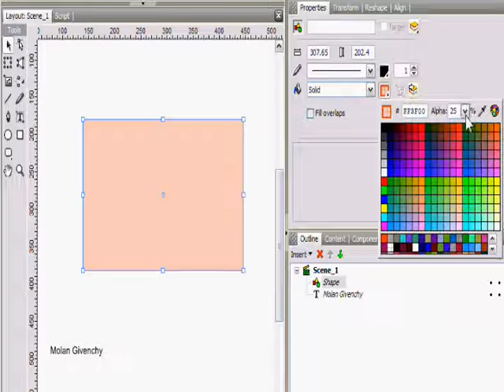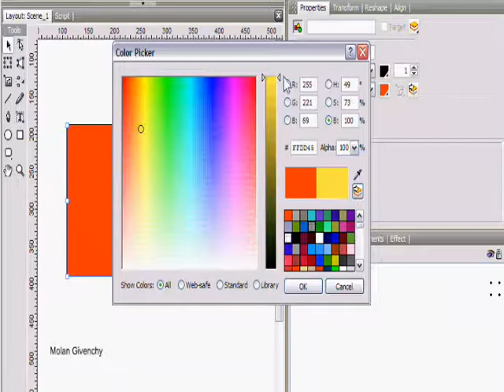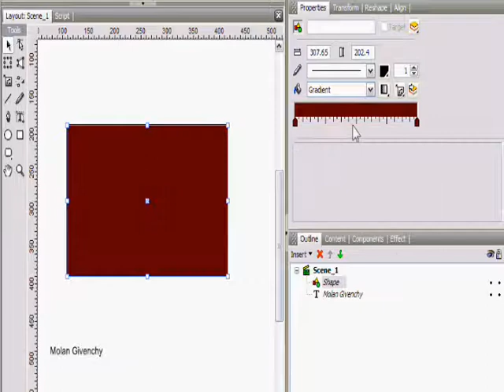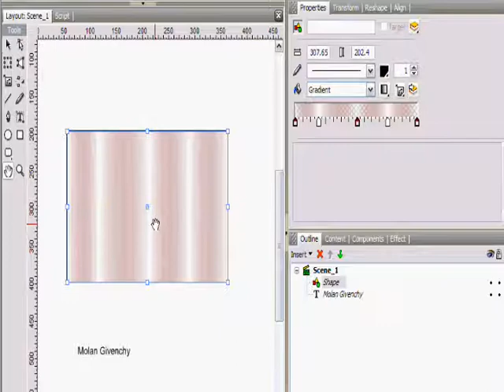swish max colors part 1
الجزء الأول من شرح نظام الألوان في برنامج سويش ماكس 2